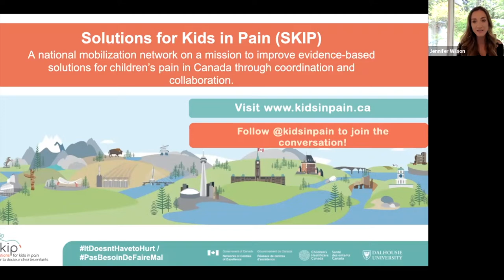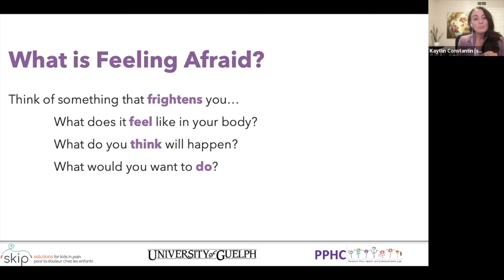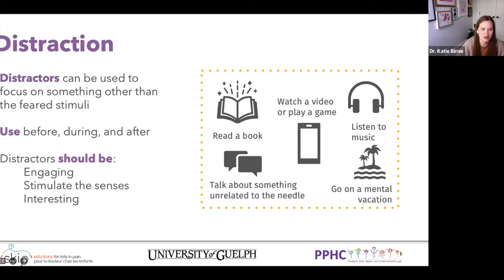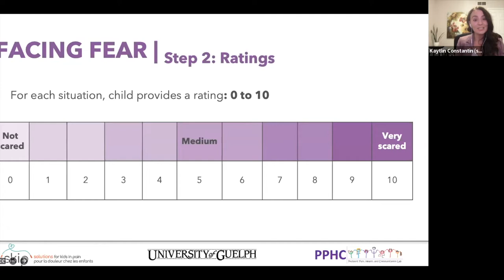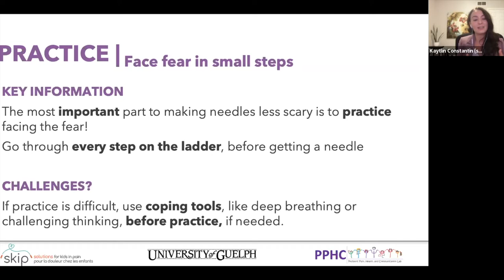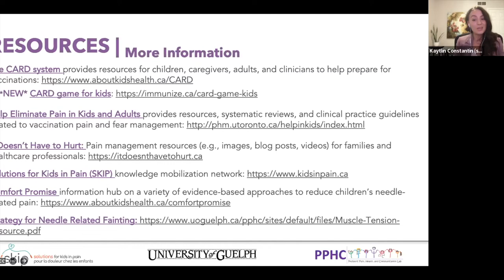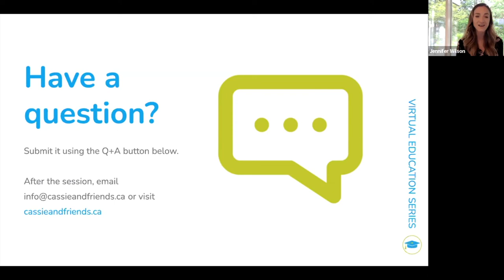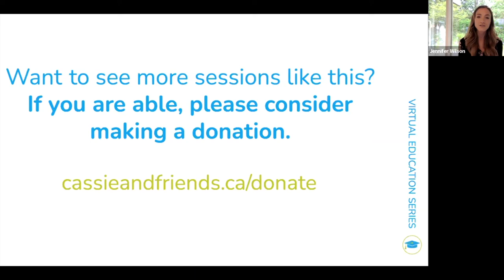Managing Needle Fears & Distraction Techniques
In Partnership with Solutions for Kids in Pain (SKIP, Kidsinpain.ca), you'll learn play-by-play tools for kids with both LOW fear and HIGH fear as well as tips for anticipatory nausea, ideas for positioning, numbing aids, what to say/not to say, a review of other tools like hypnosis and so much more!

Our speakers,   Dr. Meghan McMurtry, Dr. Katie Birnie and PhD Candidate, Kaytlin Constantin, go into detail on the fear of needles, creating a step-by-step plan to conquer fears and so much more!